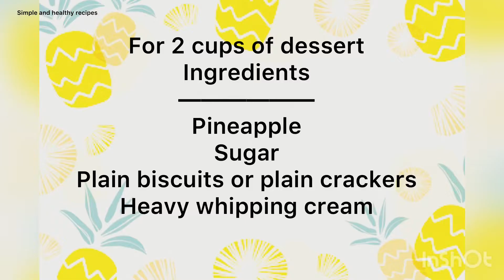Simple & tasty Pineapple dessert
Very simple & super tasty pineapple dessert

Perfect dessert for any party

1 cup chopped pineapple
1/4 cup sugar
1/4 cup water
13 plain biscuits or crackers
3/4 cup heavy whipping cream